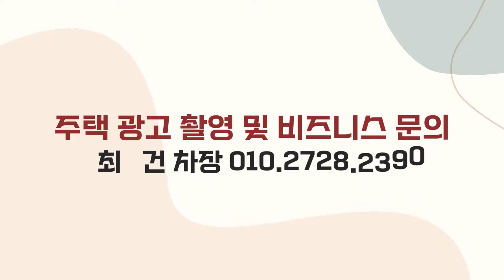youtube video 70tApI-DL3s